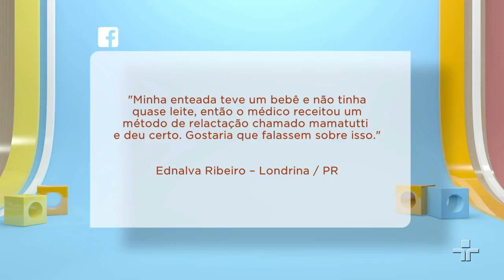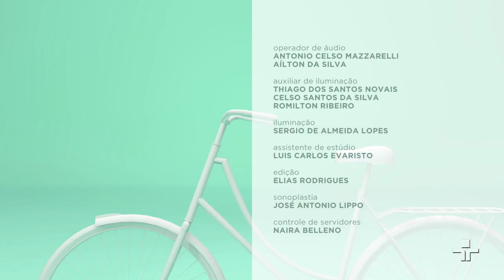As complicações da mastite e suas soluções | Momento Papo de Mãe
Amamentação é um tema que sempre rende muito e desta vez o assunto é mastite. Amamentar pode ser um ato simples e natural para muitas mulheres, mas às vezes há complicações e precisamos falar sobre isso. Até para saber como resolver o problema e seguir amamentando tranquilamente.

Para falar sobre o assunto vamos conversar com a ginecologista Ana Lucia Beltrame, que falou da mastite e deu dicas de amamentação. A mãe convidada Marina Poladian contou ainda sua experiência, já que ela se tratou e continuou amamentando.